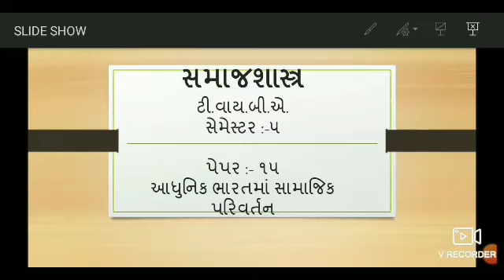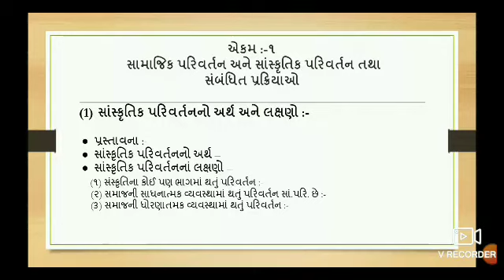B.A. SEM :- 5 || T.Y.B.A. SOCIOLOGY || P - 15 UNIT :- 1 || BHAVNA VARU